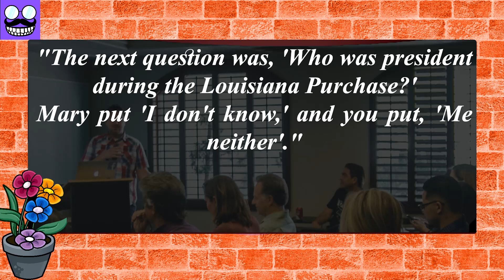funny jokes 😂: you have been cheating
In class one day, Mr. Johnson pulled Johnny over to his desk after a test, and said, "Johnny I have a feeling that you have been cheating on your tests."
Johnny was astounded and asked Mr. Johnson to prove it.
"Well, said Mr. Johnson, I was looking over your test and the question was,
'Who was our first president?', and the little girl that sits next to you, Mary, put 'George Washington,' and so did you."
"So, everyone knows that he was the first president."
"Well, just wait a minute," said Mr. Johnson.
"The next question was, 'Who freed the slaves?'
Mary put Abraham Lincoln and so did you."
"Well, I read the history book last night and I remembered that," said Johnny.

Narrator: Sara

funny jokes
best comedy jokes
Jokes
Dirty jokes

0:00 intro
0:06 Joke
0:09 funny story